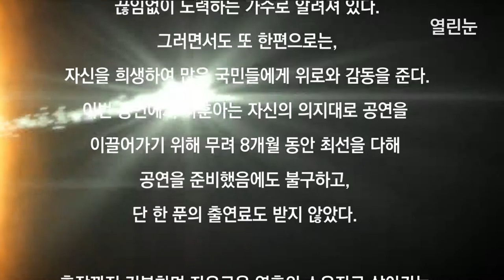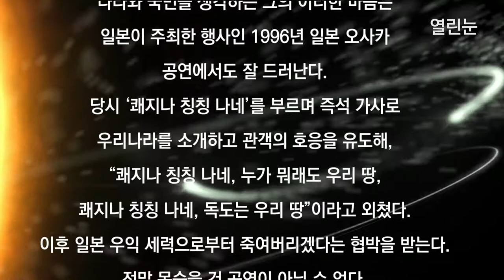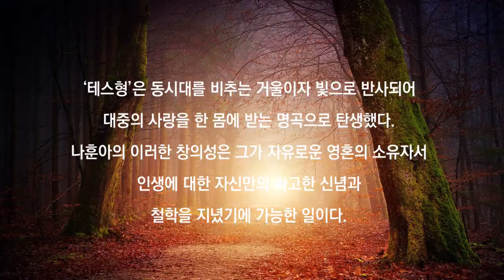열린눈[YLN문화산책/음악]나훈아의 ‘테스형’은 무엇이 다른가[[Na Hoon Ah’s Elder brother Tes’, what is the difference]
나훈아의 ‘테스형’은 무엇이 다른가